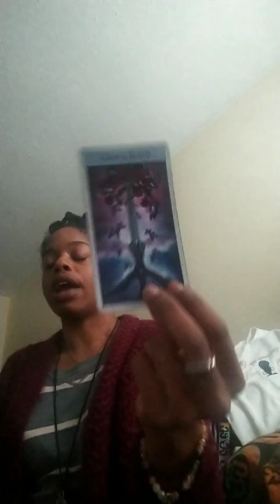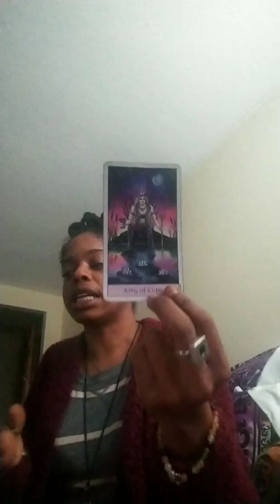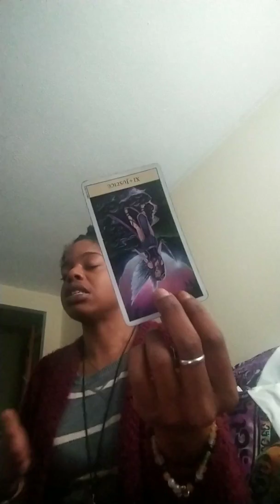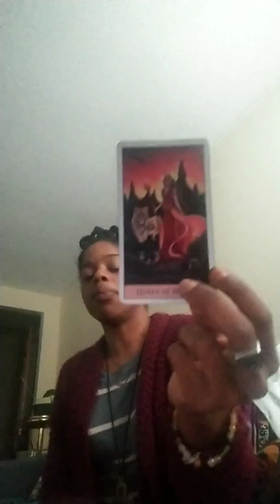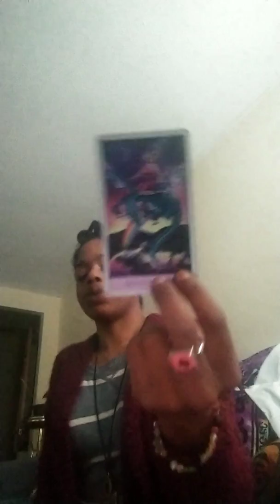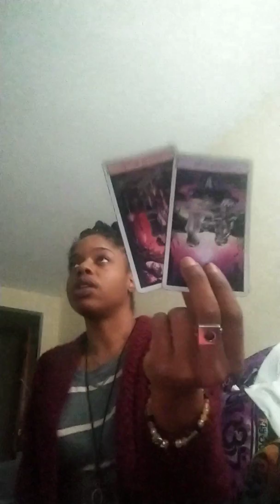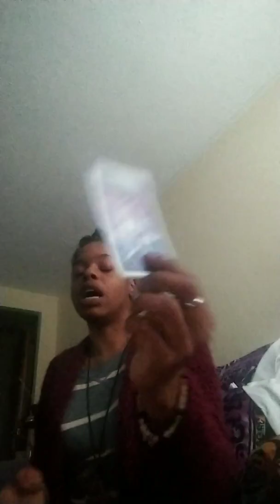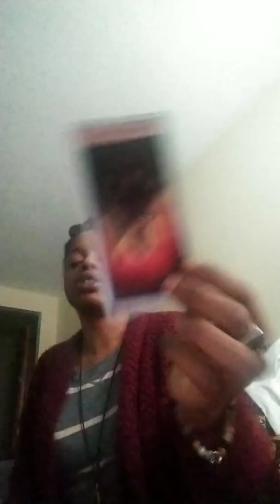(April 16-30,2019) General & Love Energy Reading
Peace and love , lovebugs!

Wasssuppp Earth Angels, welcome to Sacred Wombman Tarot
I'm an Intuitive, clairvoyant- and have the gift of seeing into your past,present + future. I've been conducting meditative, tarot, crystal readings for over 2+ years. I was gifted as a child to be a vessel to you all enlightened beings on your path to becoming one with Self. These readings are designed to give you insight on your career/finances, love\relationships, internal or external energies as well any concerns you may have on your current situation / future. Not everything said in reading will resonate with you..be love be Light

✨Scheduling a session✨ (readings sent via video, audio prerecorded or phone):

✨Payments/ Donating✨

Subject reading on [whatever subject] can go into detail OR God/Goddess Clarity Reading
Payment rates will be sent to you.

3. Send screenshot of payment and let me know email is sent. Reading will be sent via 24-72 hours. (24 hours same day readings)

🔮About ME🔮
Western / Vedic
SAG/ sag SUN
SAG/scorp MOON
LIBRA / libra CUSP RISING

MEMOIR on Self love. Overcoming obstacles, Twin Flame karmic relationships breaking through barriers karma habits:
✨To purchase make an account click log in or register , make an account and purchase novel ✨✨

Find your Venus sign (to show you how you respond, react into relationships)

Facebook Hadiya Kayy

Selah.